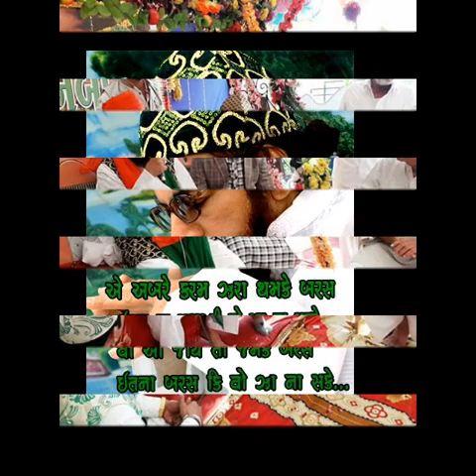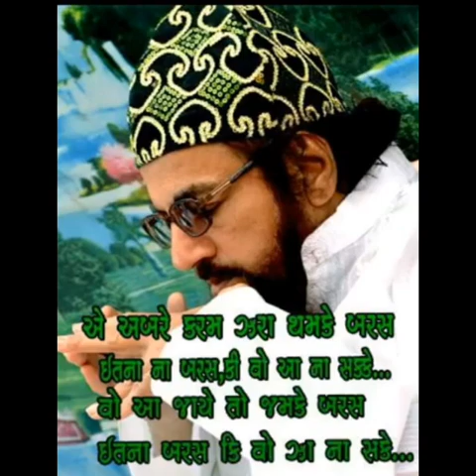Mere Mann Ko Bhaa Gaya Yaar Yaarana Tera... Qalam E Peer Syed Nizamuddin Bapu Chishti Amreli